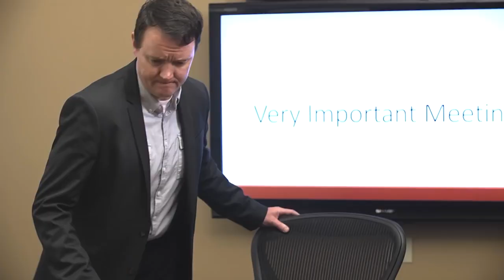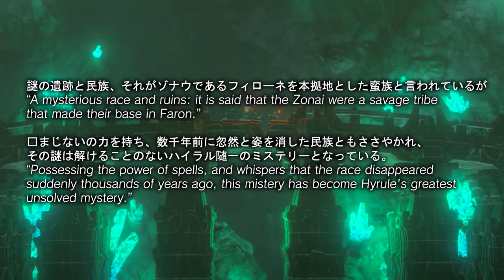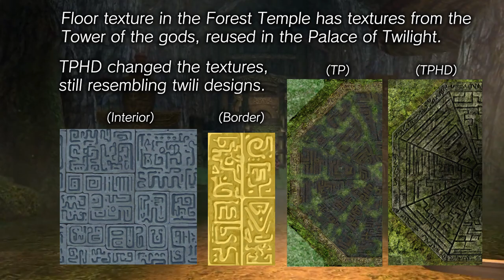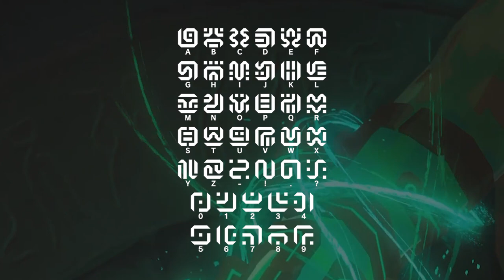A COMPLETE ANALYSIS of the New Trailer of BREATH OF THE WILD 2!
Welcome to Zelda Lore! Join me as we take a deep look at the newest trailer for the sequel to The Legend of Zelda Breath of the Wild!